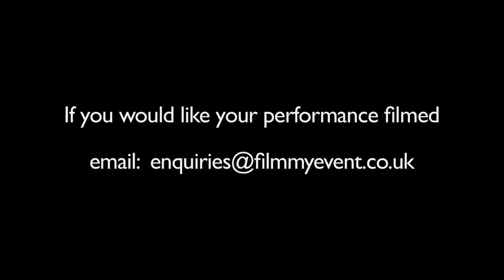Origami Noise - Safe Astronaut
@ The Box Club, Chelmsford